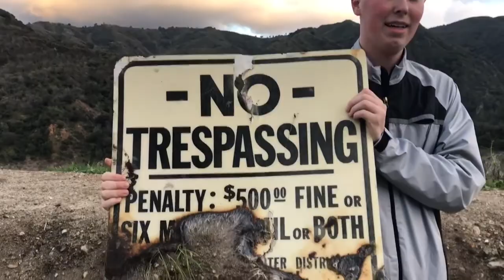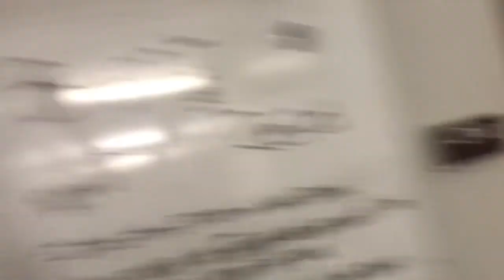St. Patrick’s Day Adventure!!!!